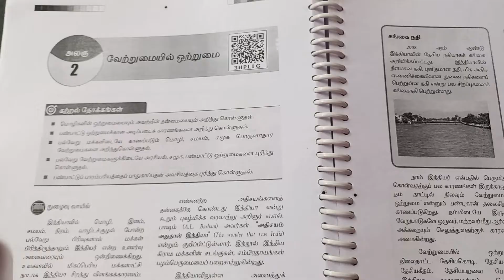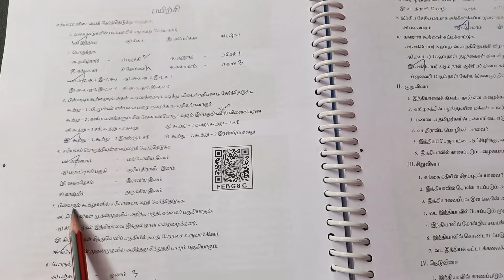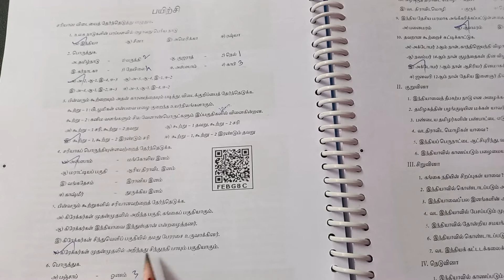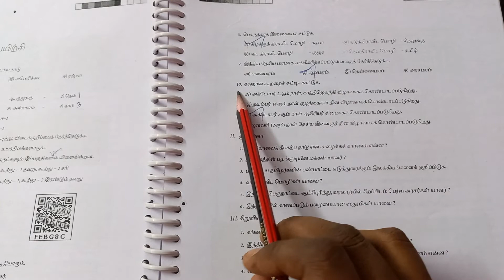12th std Ethics 2 வேற்றுமையில் ஒற்றுமை Book Back Question and Answers 1 Mark